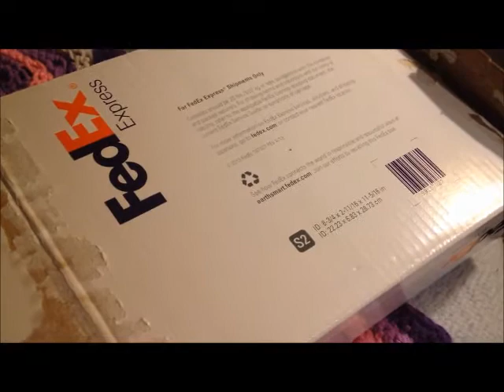Christmas Package From MinecraftKinz! :D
Ooooh ma gerrrsh! ;w;
I'M GONNA HAVE ME SOME TWIN ROCKERZ!
I've come up with a name for her! :D
This one is Ashlee (after Ashlee Simpson) and the one my friend got me is Avril (after Avril Lavigne). I am naming them these because when I was in junior high, I absolutely LOVED Ashlee Simpson and Avril Lavigne! :) Memories from my childhood. *cue a tear*